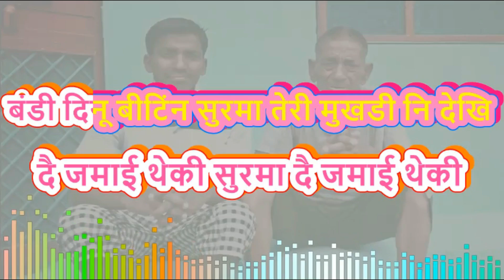DWI GATI BAISHAKH SHURMA MERA MULUK MELA II SURMA SARELA II KARAOKE II